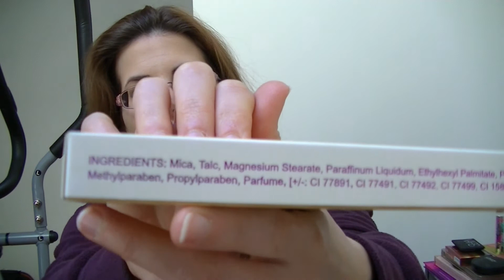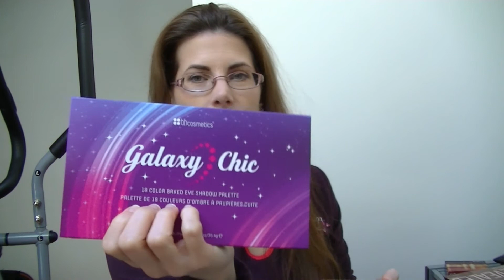Ce que les Youtubeuses m'ont fait acheter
Bonjour,
Depuis plusieurs années que je regarde des vidéos youtube, il y a beaucoup d'articles que j'ai acheté suite aux revues des youtubeuses.

Voici un petit panel de ce que Youtube m'a fait acheter.

J'ai notamment découvert les sites comme Iherb, Maquillalia, Coin make-up grâce à Youtube.

Code Iherb : NDL131, ce code vous donne droit à 5 $  ou 10 $ de réduction selon le montant total de votre commande.